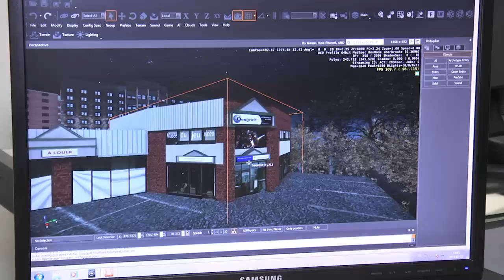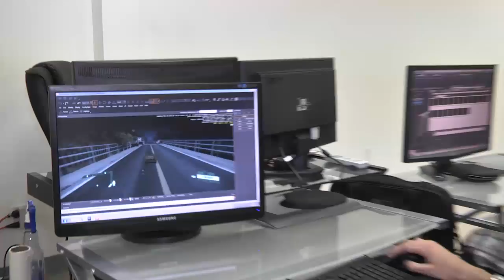Desgraff Racing : un jeu de course dans les rues de Sherbrooke! - Estrieplus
L'Institut Desgraff, une école d'animation 3D et de création de jeux vidéos à Sherbrooke, a récemment mis en ligne un jeu de course de grande envergure créé par ses étudiants.